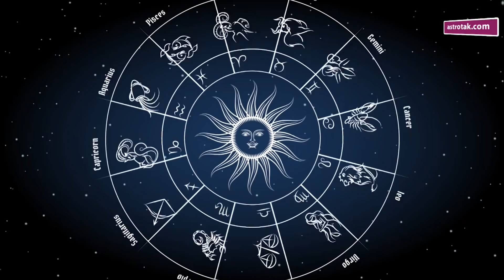03 August 2021 | शैलेंद्र पांडेय की भविष्यवाणी | Astro Tak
शैलेंद्र पांडेय की भविष्यवाणी- 03 August 2021 : जानिए अपने दिन का राशिफल साथ ही कौन सा रंग है आपके लिए शुभ और कितने प्रतिशत भाग्य देगा आपका साथ...सिर्फ शैलेंद्र पांडेय की भविष्यवाणी में